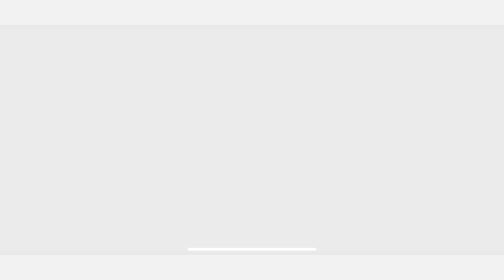Land of Empires: Immortal - Gameplay Trailer (iOS, Android)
Get phone cases and other cool accessories! Each purchase directly supports the channel!

The demons are attacking!

The war between the forces of light and darkness has raged on for a millennium and spilled over into the mortal realms.

The demons have returned to wreak havoc on humanity. Cities had been falling with numerous lives eking out a living. The land is in desperate need of a savior.

It's your time to shine. Lead the survivors, forge them into an army, defeat the demons, reclaim lost lands, rebuild fallen cities, and restore the glory of humanity.